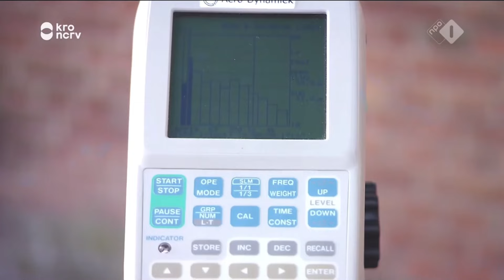De Rijdende Rechter 12-11-2019 - Geen toffe peren